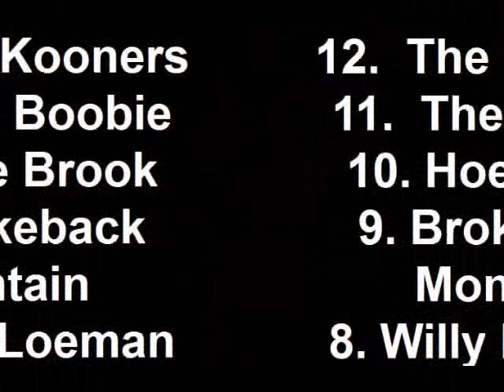2010 SFFL Draft Selection